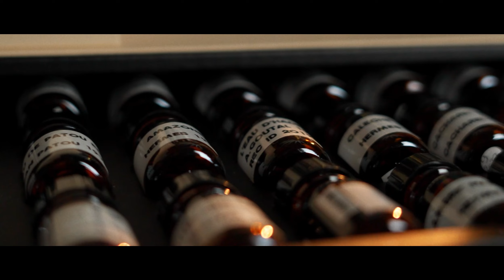Приятно пользоваться парфюмом, который хранится в Осмотеке! (мировом хранилище шедевров парфюмерии)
Не всякий парфюм попадает туда. А наших там более 30 экземпляров - городо! Интерьвью Тома Фoнтена о Осмотеке и парфюмах от Faberlic!
Если у вас остались вопросы я с удовольствием на них отвечу.
Присоединяйтесь к нашей команде. Нужен доход?